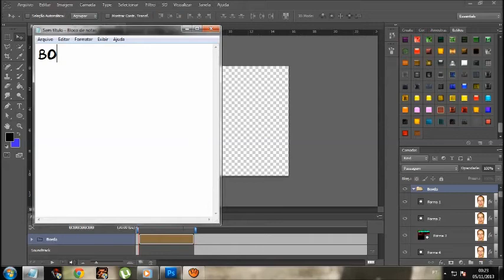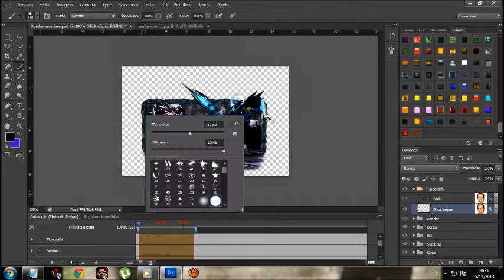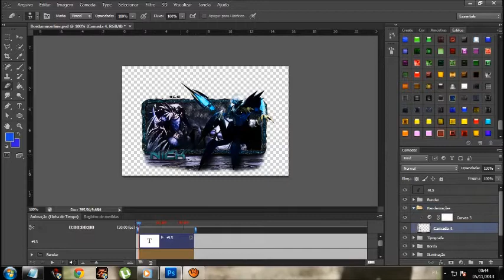#2 Speed Art - Criação Sign.